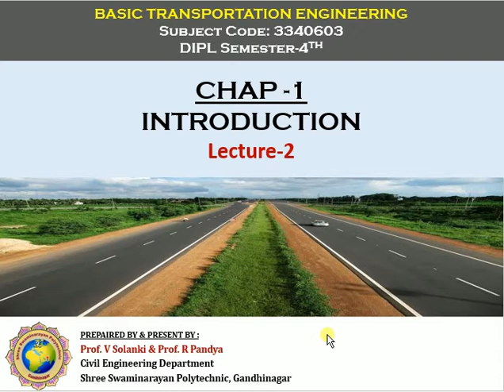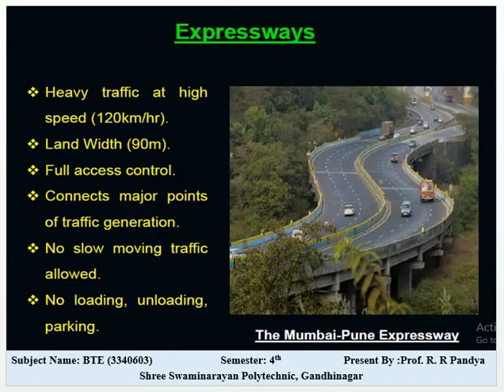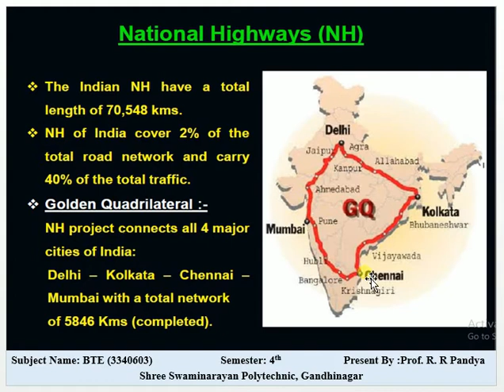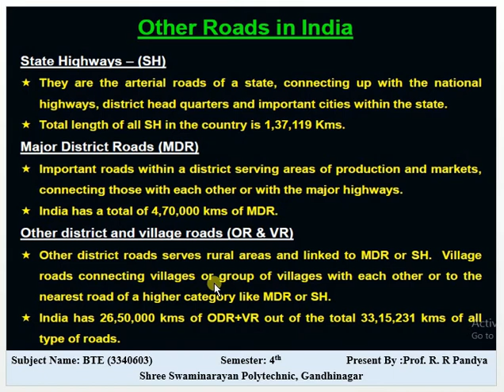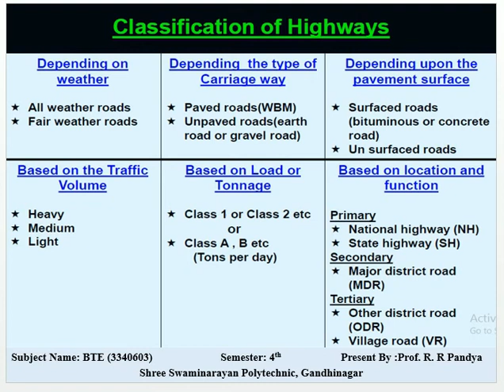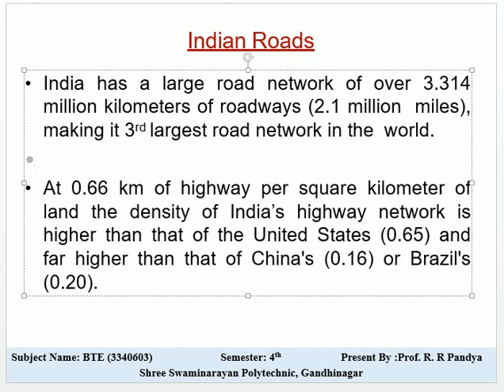BTE_CH-1_L3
CLASSIFICATIONS OF ROAD